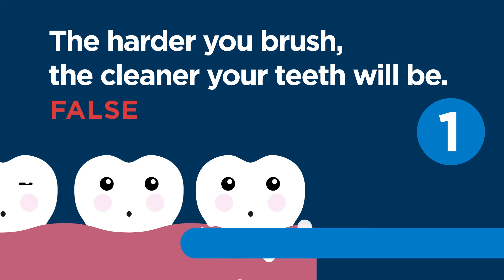True or false: myths about your toothcare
There are plenty of old wives’ tales that exist about our teeth (tooth fairy, anyone?) and although modern dentistry has come a long way, some myths persist. We asked Dr Adam Alford the truth about some common mouthcare misconceptions.